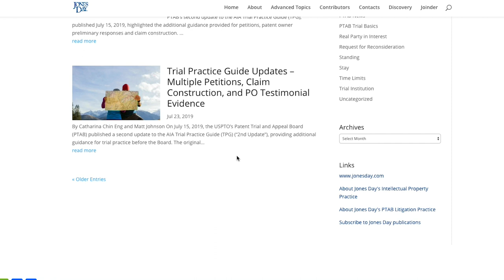Patent Trial & Appeal Board: The PTAB Litigation Blog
Jones Day's Dave Cochran and Matt Johnson discuss the Firm's Jones Day's PTAB Litigation blog, which features analysis from patent attorneys on news relating to post-issuance patentability challenges at the PTAB of the USPTO.